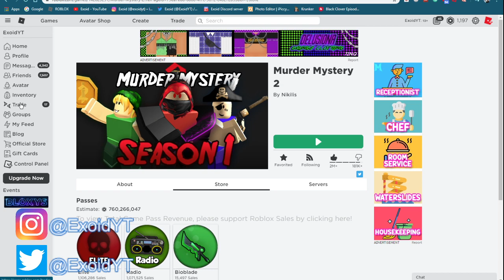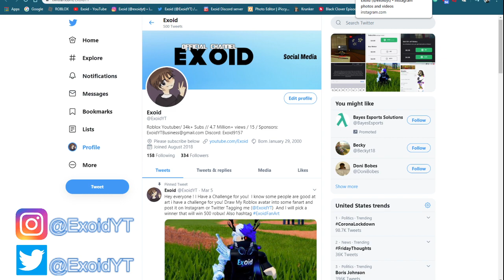*FREE GODLY* NEW MURDER MYSTERY 2 CODES! *MARCH 2020* [Roblox]